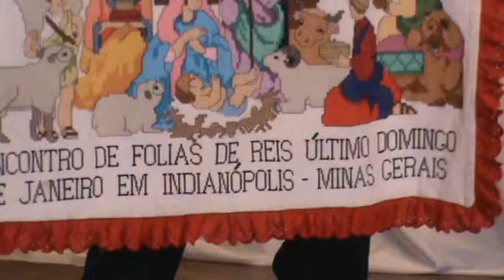encontro de companhia de reis de santa juliana mg ., 22 07 2012 ai canta com fé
sé DEUS enviar mensagens, para nos conduzir a ele que seja atraves da musica